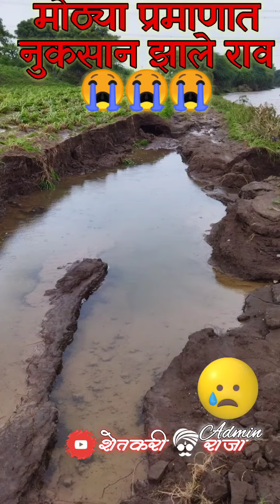शेतकरी पावर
Umapur Gevrai